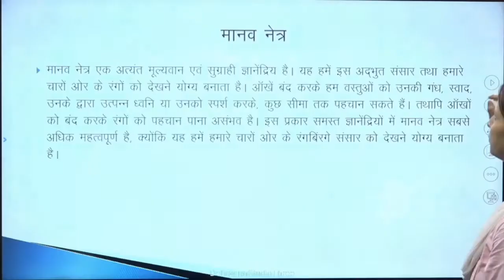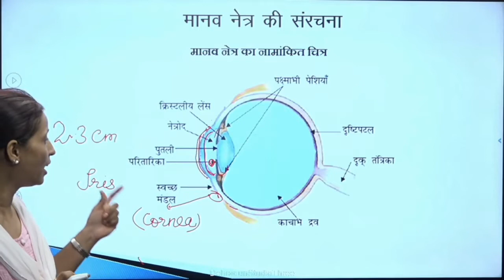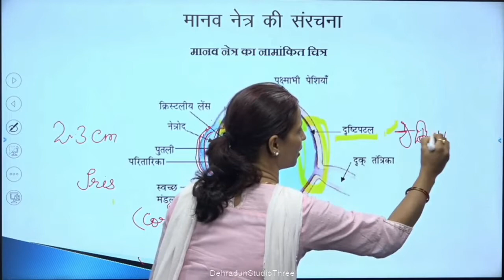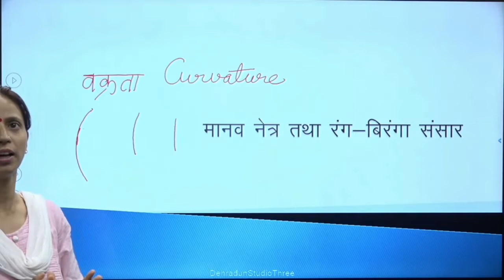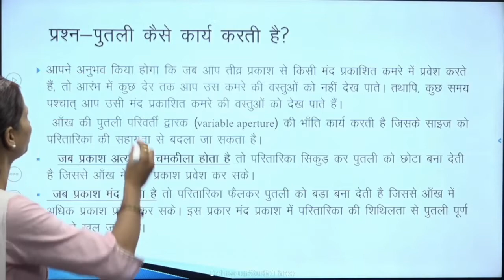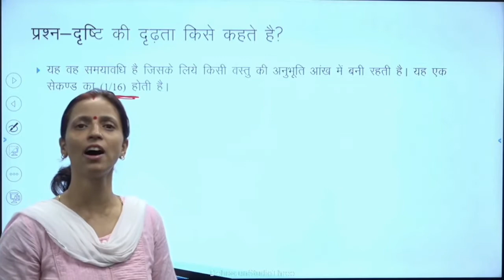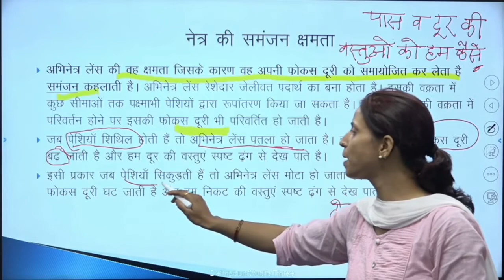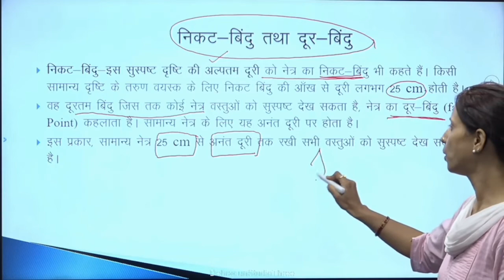कक्षा: 10, विषय: विज्ञान, भाग: 117 (01.09.2022) आईसीटी वर्चुअल क्लास रूम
01092022_11.25am to 12.00pm_Science_Human Eye and Colourful World_Mrs. Neha Rawat_X_Part 1